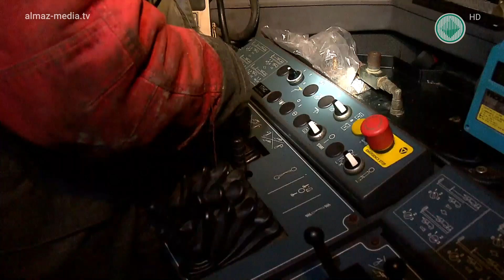В рабочем порядке. Начальник подземного рудника «Удачный» Александр Бойченко